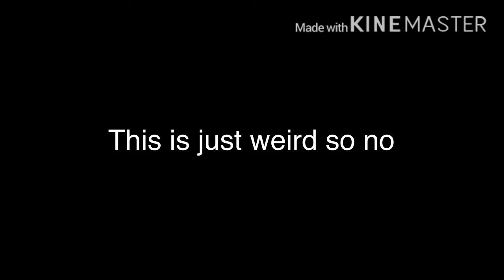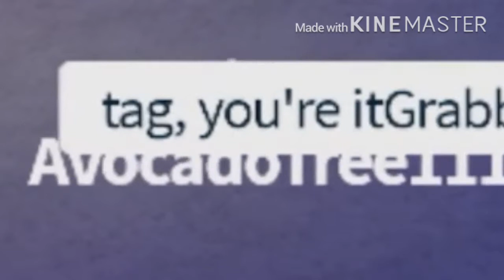Tag You’re it lyric prank!